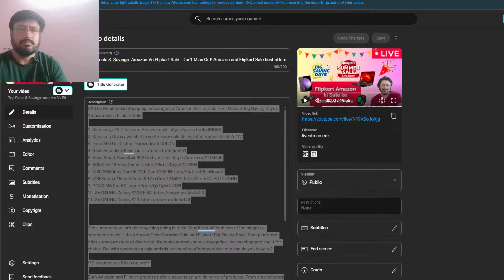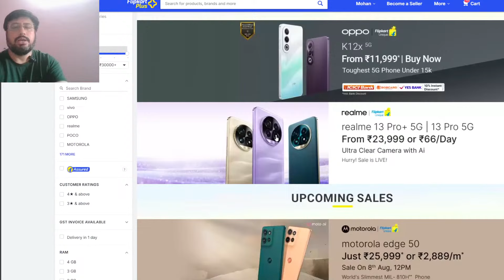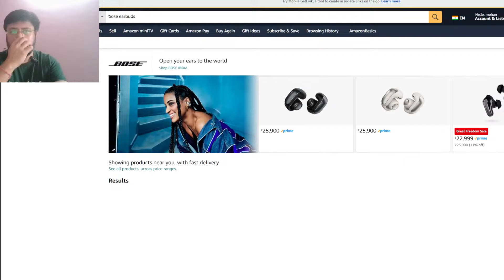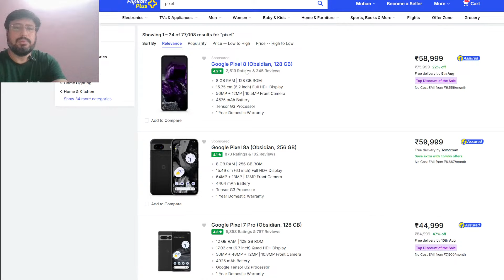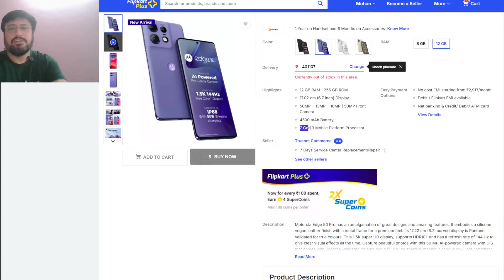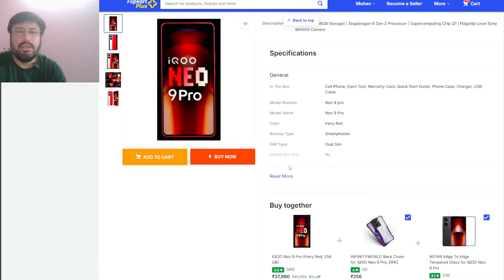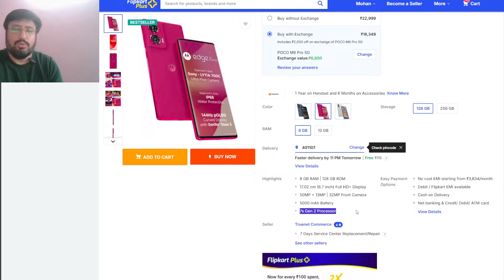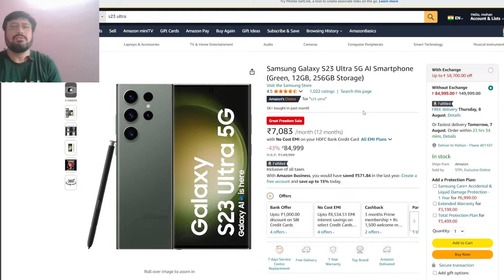Top Deals & Savings: Amazon Vs Flipkart Sale - Don't Miss Out! Amazon and Flipkart Sale best offers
## The Great Indian Shopping Extravaganza: Amazon great freedom festival sale vs. Flipkart flagship sale | Amazon Sale | Flipkart Sale

Bonus: Samsung Galaxy Buds2 Pro
1. Samsung s23 Ultra from Amazon sale
2. Samsung Galaxy watch 4 from Amazon sale deals
3. Insta 360 Go 3
4. Bose Soundlink Flex
5. Bose Smart Soundbar 900 Dolby Atmos
6. SONY ZV-1F Vlog Camera
7. MSI GF63 Intel Core i5 12th Gen 12450H
8. MSI Katana 15 Intel Core i5 12th Gen 12450H
9. POCO M6 Pro 5G
10. SAMSUNG Galaxy S23 FE 5G
11. SAMSUNG Galaxy S23
SAMSUNG GALAXY S23 FE
Samsung Galaxy S23

The summer heat isn't the only thing rising in India! May kicks off with two of the biggest e-commerce sales – the Amazon Great Summer Sale and Flipkart Big Saving Days. Both platforms offer a treasure trove of deals and discounts across various categories, leaving shoppers spoilt for choice. But with overlapping sale periods and similar offerings, which one should you head to?

**Discounts and Deals Galore**

Both Amazon and Flipkart promise hefty discounts on a wide range of products. From smartphones and electronics to fashion apparel and home appliances, expect anything between 40% to 75% markdowns. Additionally, both platforms collaborate with major banks to provide exclusive cashback and instant discount offers on credit and debit card transactions.

**Early Access and Exclusives**

One key differentiator is Amazon Prime membership. Prime members get exclusive access to deals during the initial 12 hours of the sale on Amazon. Flipkart, on the other hand, might offer early access to certain categories or limited-time flash sales throughout the event.

**Banking on the Best Offers**

Maximizing your savings involves looking beyond headline discounts. Here's where a little research goes a long way.

**Products to Look Out For**

Smartphones are a major highlight during these sales. Expect significant price drops on popular models from Apple, Samsung, OnePlus, and Xiaomi. Electronics like laptops, TVs, and headphones are also likely to see substantial discounts. Fashion enthusiasts can find deals on clothing, footwear, and accessories from leading brands. Additionally, both platforms offer exciting deals on home appliances, kitchenware, and furniture, perfect for refreshing your living space.

**Beyond the Discounts**

While discounts are enticing, remember to shop smart. Don't get swayed by impulse purchases. Create a wishlist beforehand and focus on genuine needs. Read product reviews and specifications to ensure you're getting the best value for your money.

Ultimately, the choice between Amazon and Flipkart depends on your shopping priorities. If you're a Prime member and prioritize early access to deals, Amazon might be a better fit. However, Flipkart often throws in surprise flash sales and keeps the excitement going throughout the event. The best approach? Utilize both platforms, compare deals, and snag the best bargains across the board!

**Keyword List**

1. Amazon Summer Sale
2. Flipkart flagship sale
3. E-commerce Sale India
4. Summer Sale Discounts
5. Smartphone Deals
6. Electronics Discounts
7. Fashion Sale India
8. Home Appliance Discounts
9. Amazon great freedom festival sale
10. Flipkart Early Access
11. Bank Offers on Sale
12. Cashback Deals
13. Instant Discounts
14. Exchange Offers
16. Return Policy
17. Top Smartphone Deals
18. Laptop Deals
19. TV Discounts
20. Headphone Deals
21. Fashion Sale for Men
22. Fashion Sale for Women
23. Kitchenware Deals
24. Furniture Sale India
25. Shopping Smart During Sales
26. Wishlist for Sale Shopping
27. Product Reviews for Online Shopping
28. Value for Money Shopping
29. Compare Deals Online Shopping
30. Maximize Savings During Sales

best phone deals on amazon sale,
best phone deals on flipkart sale